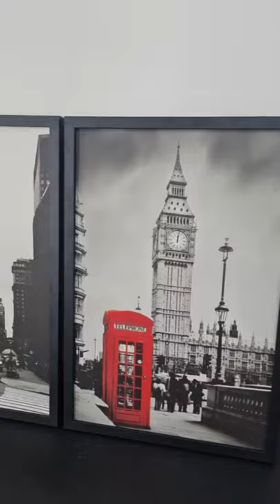Quadro Decorativo Cidades Nova York, Londres e Paris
Os melhores Quadros do Brasil estão aqui no Porão dos Quadros

para adquirir esse quadro, acesse o link abaixo.